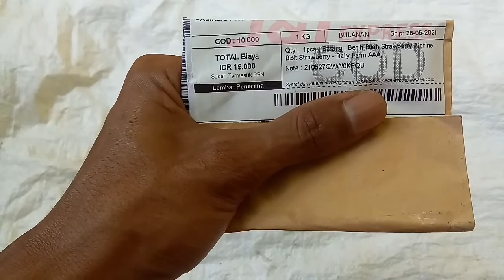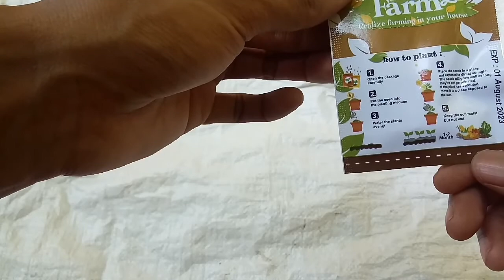UNBOXING Benih Bibit Strawberry - Murah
Kali ini saya unboxing bibit biji strawberry murah dan nanti saya akan mencoba menanam benih strawberry ini dalam pot atau polybag bagus atau tidaknya.